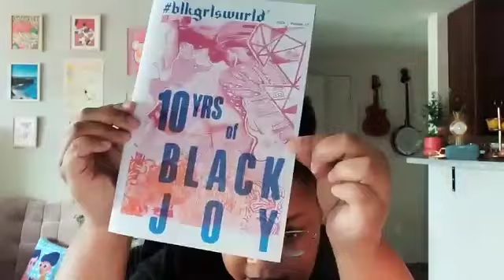Black Feminist Publishing as Liberatory Praxis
Black feminist truth-telling has been a critically impactful practice on many forms of media, and, in this lively roundtable, we will explore Black feminist publishing as liberatory praxis both historically and contemporarily. From our specific standpoints as publishers, artists, book lovers and community driven memory workers, we will discuss our experiences, inspirations, and challenges in publishing and book centered-works while dreaming aloud the possibilities and future of this tradition.

golden lionheart collier (he/they) is a transdisciplinary artist, researcher, facilitator, memory worker, and publisher whose praxis honors Black wisdoms and freedom technologies that defy a single, static, or linear narrative. Their practice and research are grounded in a joyful exploration of Black axiologies and transatlantic networks of kindred ontological and epistemological stances through ancestral movement, performance, print media, lens-based works, ceramics, sound design, and more. They are ultimately most inspired by increasing accessibility to technical craft and the rich fecundity where disciplines, practices, and identities overlap.

Through their imprint, Diasporan Savant Press, their publications are in the collections of The Getty Museum Research Institute, The Metropolitan Museum of Art, London College of Communication, The Library of Congress, New York University’s Tamiment & Wagner Labor Archives, and more. Their lens-based work has shown across the world, including the Melbourne Queer Film Festival, Outfest LA, the Seattle Queer Film Festival, and The Director’s Guild of America. Their highest ambition is that their research activate creative practice and process in accessible ways that envision generative present and future possibilities for our world.

OlaRonke Akinmowo (Ola) is a multidisciplinary artist who works in collage, printmaking, papermaking, and stop-motion animation. She is also a Set Decorator for film and TV, and the Creator and Director of a Brooklyn-based social art project called The Free Black Women’s Library.

This literary hub, Black Feminist archive, social site, and community care space features a diverse collection of over five thousand books written by Black women and Black nonbinary folks, free public programs, a free store, a period pantry, a backyard garden, a reading club, and weekly book swap. She has received artist fellowships and residencies from the NYFA, Women’s Studio Workshop, Robert Blackburn Printmaking Shop, BRIC Arts, and the Metropolitan Museum of Art. Her work has been featured in the New York Times, Time Out Magazine, Hyperallergic, Teen Vogue, and BUST magazine.

Blkgrlswurld Press is an award-winning indie publishing house based in New York City. Led by Christina Long, MFA, (Global Creative Director) and her younger sister Courtney Long (Senior Editor), since 2013. The press celebrates and documents Black Womxn & Womxn of Color who participate in heavy music genres like Metalcore, Hardcore, Punk and Black Metal. Interviewing bands, reviewing music events and vending at zine fairs allow Blkgrlswurld ZINE to introduce readers to new music and the diversity within music scenes.

Zines and artists’ books published by Blkgrlswurld Press can be found in libraries at The Metropolitan Museum of Art, The Museum of Modern Art PS1, The Whitney Museum, The Schomburg Center for Research On Black Culture, The Barnard Zine Library, Reparations Club and many more.

The 2024 Contemporary Artists Books Conference (CABC) will focus on “Artists’ Books as Expanded Literacy.” The CABC planning committee asks: How can the artists’ book expand upon ideas of information and visual literacy, conceptions of language, data visualization, methods of presenting research, and beyond?

The 2024 CABC is supported by Center for Book Arts, with additional support from Deirdre Lawrence and the Grolier Club.